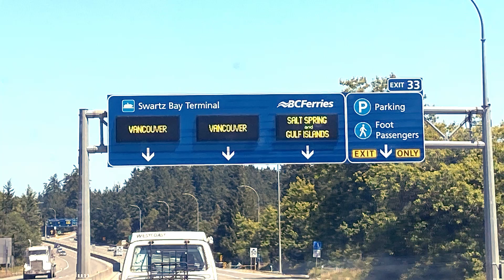Surf to Turf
Some footage from road trip from the Island to Grande Prairie through the smoke in July 2021